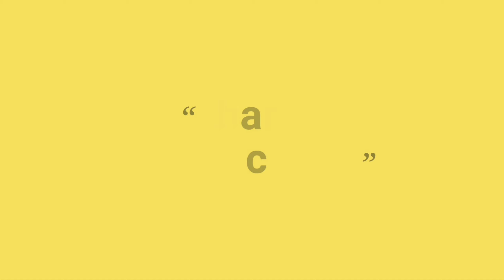Two colur knitting pattern step by step | leaf knitting design